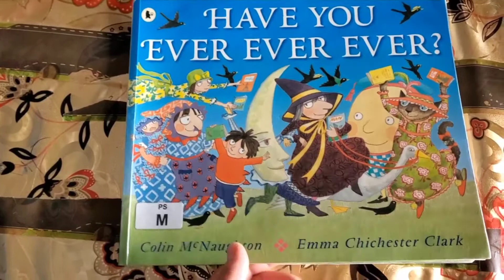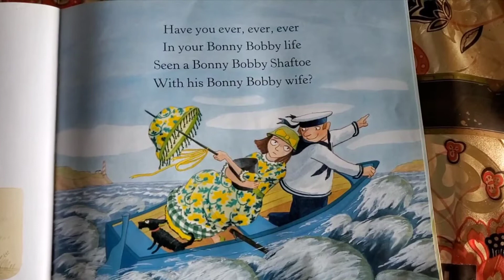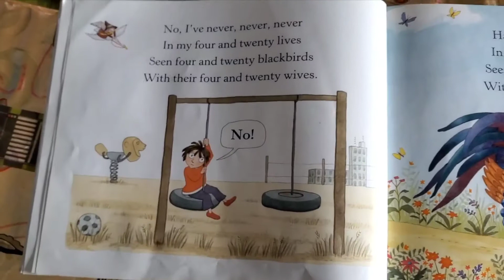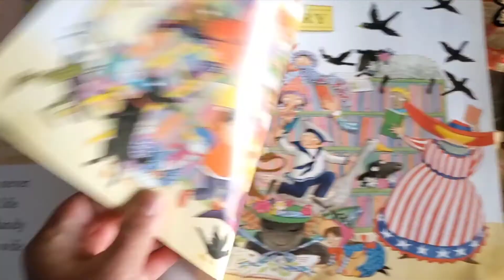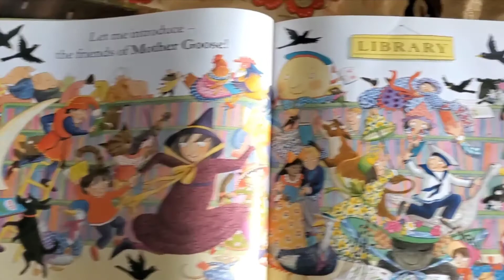Have you ever ever ever ?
Ever ever ever? @thesh18story